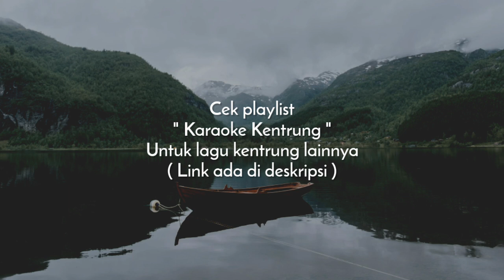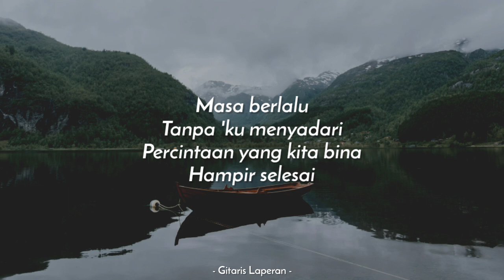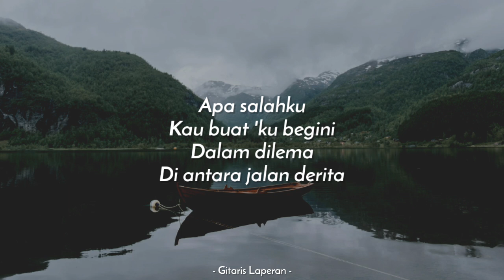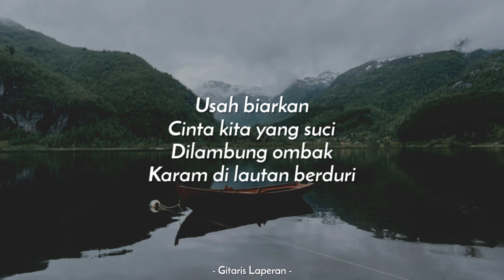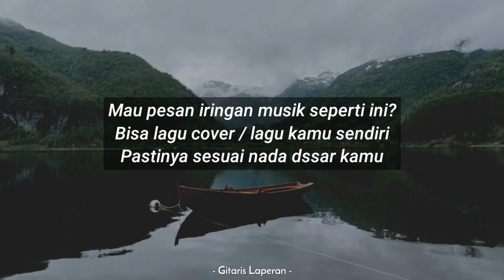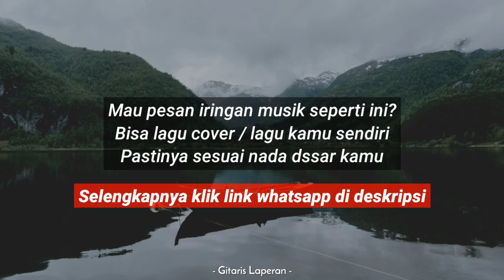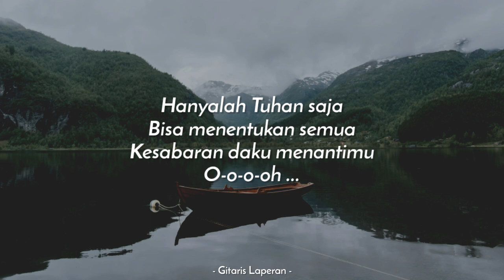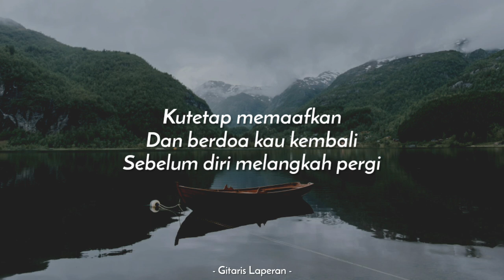Di Persimpangan Dilema (KARAOKE KENTRUNG) - Terry (Keroncong Akustik | Ukulele)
Karaoke Di Persimpangan Dilema Kentrung
Karaoke Di Persimpangan Dilema Terry Kentrung
Di Persimpangan Dilema Karaoke Keroncong
Di Persimpangan Dilema Karaoke Koplo Akustik
Di Persimpangan Dilema Karaoke Ukulele

PESAN MUSIK KARAOKE
(Berbayar)

Mohon cantumkan Musik Instrumen by Gitaris Laperan dan Link video karaoke di deskripsi video kamu. Bagi yang ingin upload di Instagram atau TikTok bisa Tag ke IG dan Tiktok @DitoGitar sebagai bentuk support dan apresiasi. Kami juga senang melihat karya2 kamu semua. :)

LYRICS
Masa berlalu
Tanpa 'ku menyadari
Percintaan yang kita bina
Hampir selesai

Apa salahku
Kau buat 'ku begini
Dalam dilema
Di antara jalan derita

Tidak pernah kuduga
Ini semua terjadi
O-o-o-oh ...

Janganlah engkau
Menghancurkan segala
Setelah lama
Kita mengarungi bersama

Usah biarkan
Cinta kita yang suci
Dilambung ombak
Karam di lautan berduri

Hanya satu pintaku
Moga kau perbaiki
O-o-o-oh ...
Semua ini

Telah banyak yang kuberi
Sejak dulu lagi
Pengorbanan tiada pernah jemu

Hanyalah Tuhan saja
Bisa menentukan semua
Kesabaran daku menantimu
O-o-o-oh ...
Kutetap memaafkan
Dan berdoa kau kembali
Sebelum diri melangkah pergi

Hanyalah Tuhan saja
Bisa menentukan semua
Kesabaran daku menantimu
O-o-o-oh ...

Hanyalah Tuhan saja
Bisa menentukan semua
Kesabaran daku menantimu
O-o-o-oh ...

• Please YOU'RE NOT ALLOWED to upload your music using our Audio to Content ID or Digital Store (Joox, Spotify, Etc). We always check for it.

Many Thanks !

- GL 2020 -